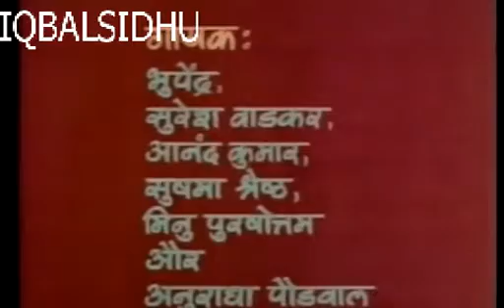Black Cobra 1981